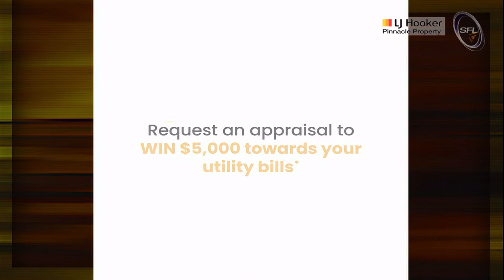LJ Hooker Pinnacle Property 2023 SFLW Div3 Grand Final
St Virgils vs Dodges Ferry Sharks
Live from North Hobart Oval - 10th Sept 2023